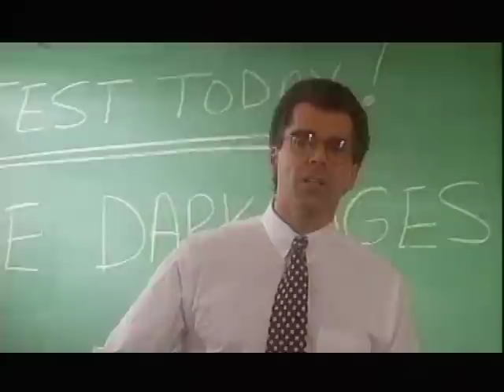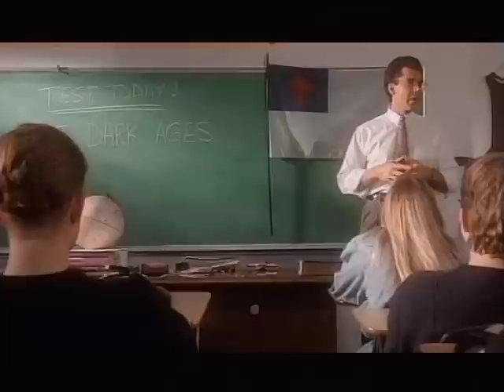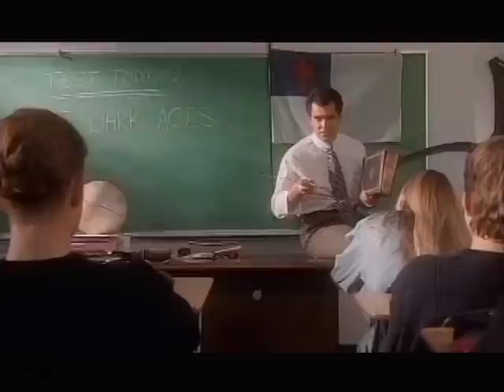Carman - Great God